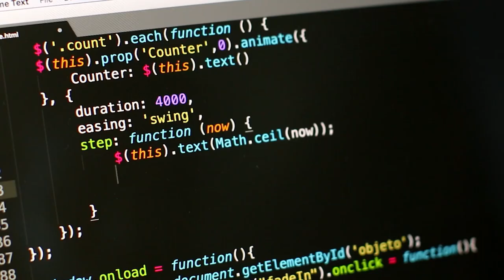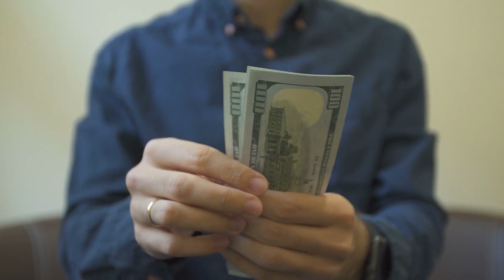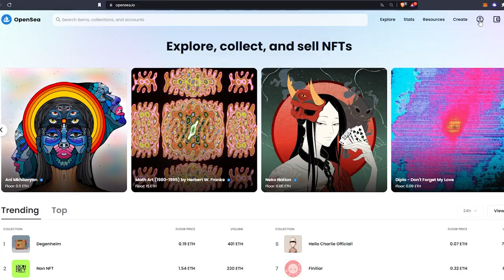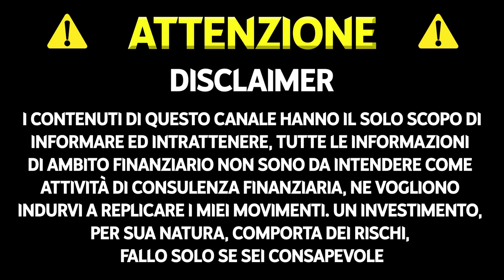Come diventare blockchain developer nel 2022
Ho voluto portarvi una guida completa su come diventare un blockchain developer nel 2022, ma lo stesso vale anche per il 2023.

TIMELINE

00:00 Premesse
00:45 Differenze Web 1.0 Web 2.0 e Web 3.0
03:45 STEP 1 Imparare lo sviluppo Web 2.0
04:22 STEP 2 Imparare i fondamentali della blockchain
05:51 STEP 3 Imparare gli smart contracts
06:53 STEP 4 Imparare solidity
07:40 STEP 5 Compilare, Testare e Depositare uno smart contract
08:15 STEP 6 Creare una DAPP (Applicazione decentralizzata)
08:41 STEP 7 Collegare un wallet ad una DAPP
09:08 STEP 8 Esercitarsi